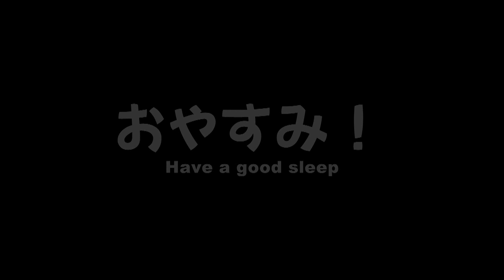銚子マリーナで犬と戯れる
7/1（月）散歩に来た犬かと思ったら、そうでも無いようで(U´Д`)ﾜﾝ
一緒にいた人帰っちゃったし・・・。のら？遊んでやるか！
ドライフードは食べないけど生は完食！(￣◇￣;)疲れた